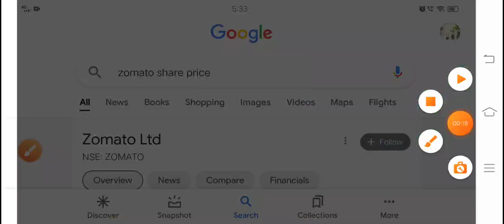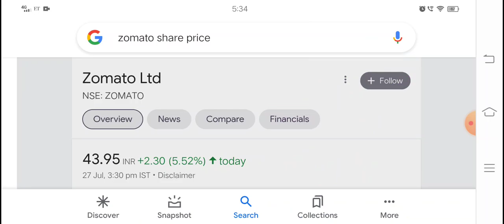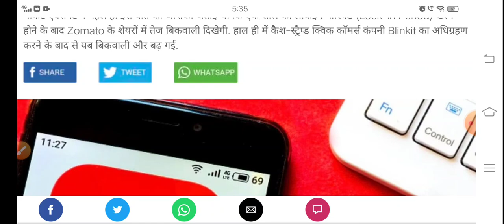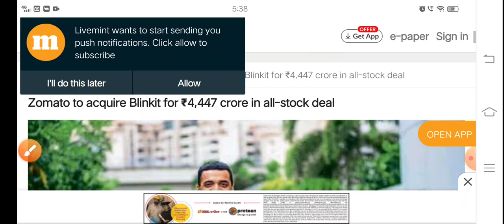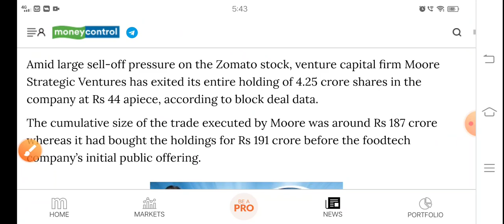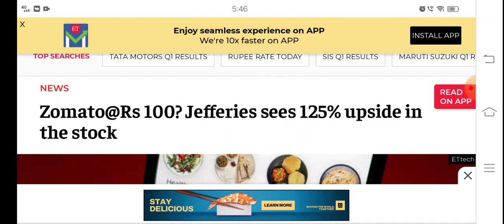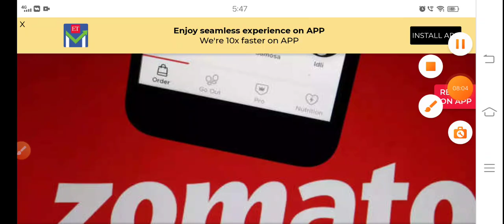1-1 रुपए में शेयर मिलेगा 98% discount Zomato breaking news